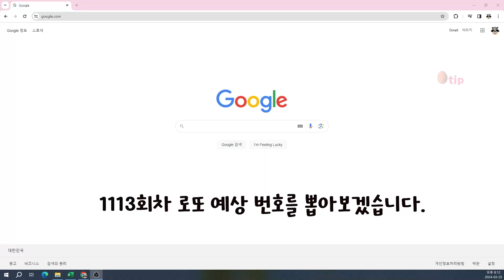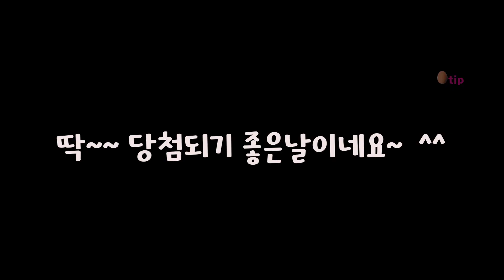챗GPT로 뽑은 1113회차 (2024년 3월30일)로또 예상번호